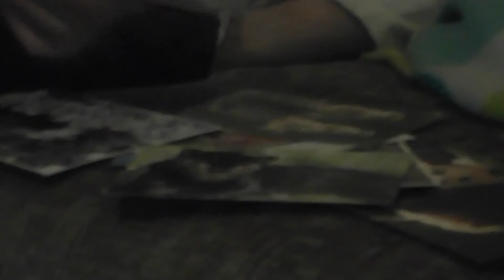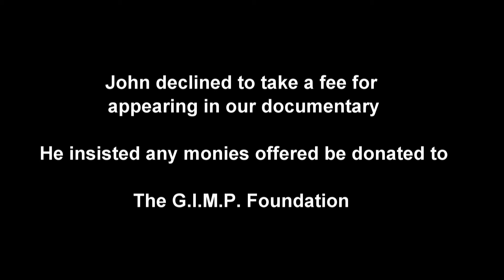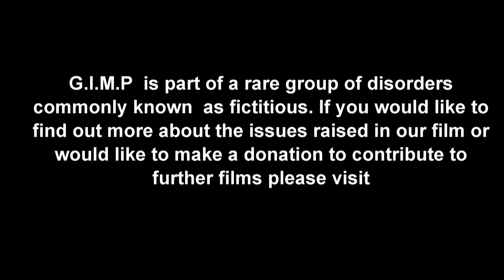Just John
The story of an ordinary man, with a very unusual condition. Just John is a surreal comic drama, in the style of a documentary with laughter, love, a smile and perhaps a tear..

As John grew up he knew he was different from other boys, suffering from a rare condition; known as G.I.M.P . Our film crew joined  him for a few days as he pursues laughter, love and normality.